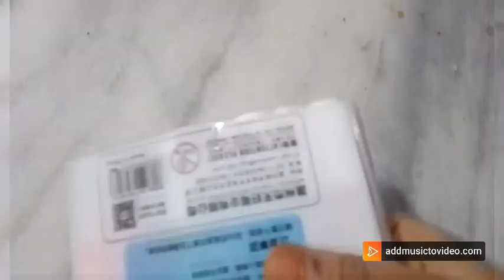How to use floating pen 🖊️ trail